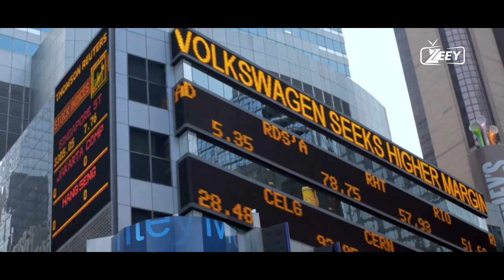TOP 10 EXPENSIVE TRAVEL DESTINATION IN THE WORLD